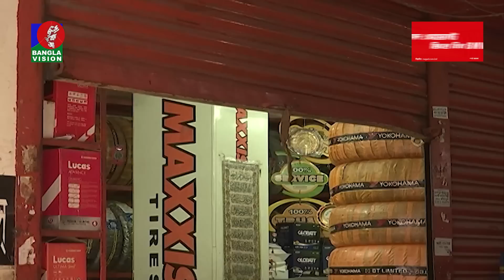বেলা ১২টার বাংলাভিশন সংবাদ | Bangla News | 17 June 2023 | 12:00 PM | BanglaVision News